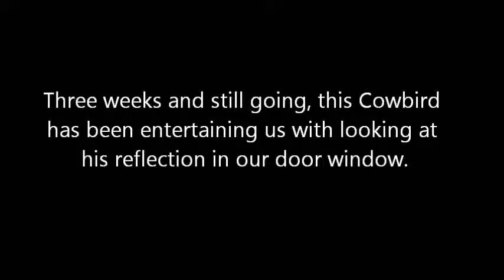Cowbird Chest Puff to His Reflection